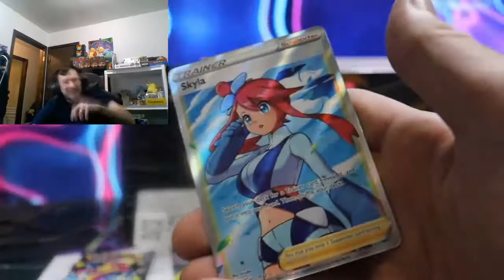Shining Fates Skyla full art pull order #10019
Congrats on order #10019 and doing another video. I'm showing the best highlighted moments of the last stream.